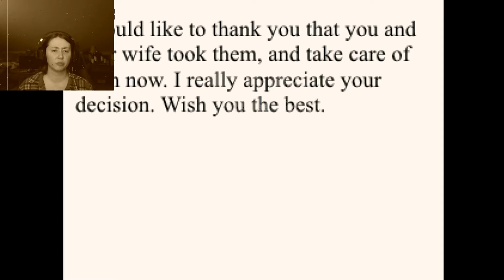UNKNOWN SECRETS?!: KindergarTen The Abandoned Ones Part 5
In this installment, we search around to see what secrets we can find. Can we figure out the secret ending in time?